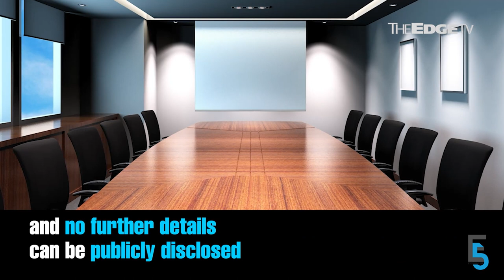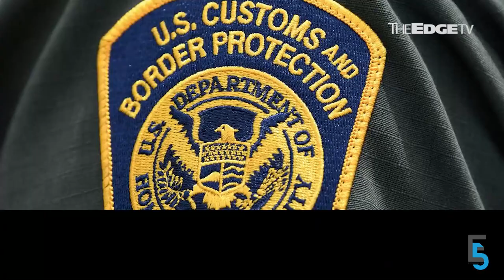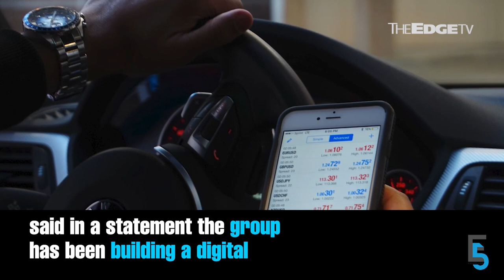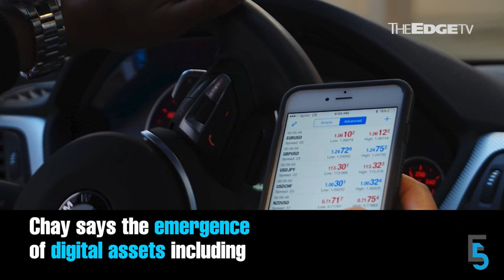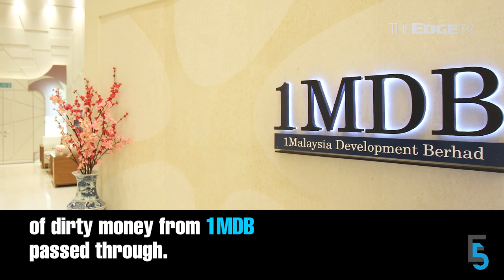EVENING 5: DNeX consortium wins Khazanah’s SilTerra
In today’s edition of Evening 5, Dagang NeXchange has won the bid for Khazanah Nasional’s chip foundry SilTerra Malaysia. Meanwhile, Kenanga IB buys a stake in cryptocurrency Tokenize Malaysia.